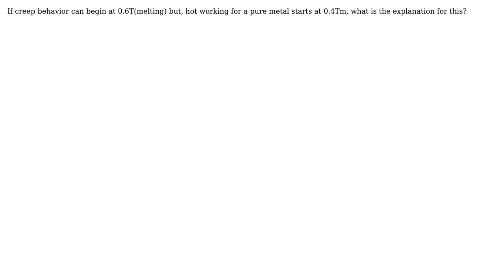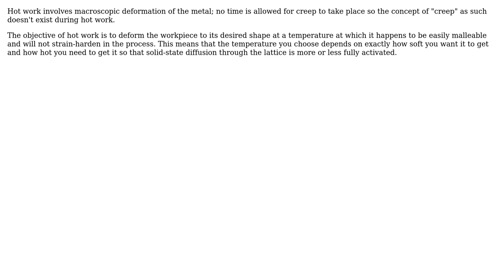Engineering: Creep behavior in metals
With thanks & praise to God, and with thanks to the many people who have made this project possible! | Content (except music & images) licensed under CC BY-SA | Music | Images & others | With thanks to user niels nielsen user MCC and the Stack Exchange Network Trademarks are property of their respective owners. You are responsible for your own actions.